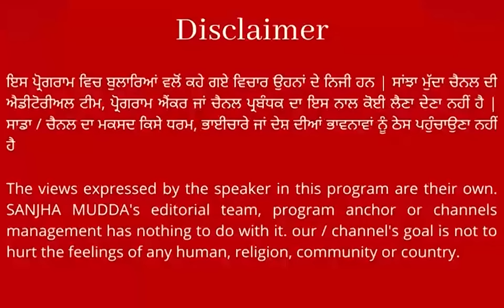ਰਾਜਾ ਵੜਿੰਗ ਨੇ ਉਤਾਰੀ ਮਨਪ੍ਰੀਤ ਬਾਦਲ ਦੀ ਐਸੀ ਨਕਲ ਕੇ ਹੱਸ ਹੱਸ ਸਬ ਦੇ ਪਈ ਢਿੱਡੀ ਪੀੜ